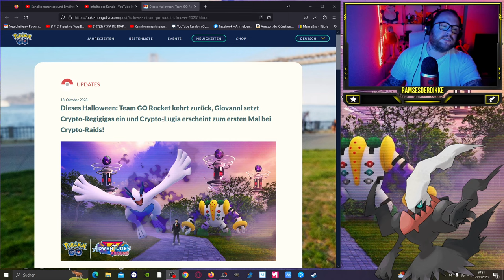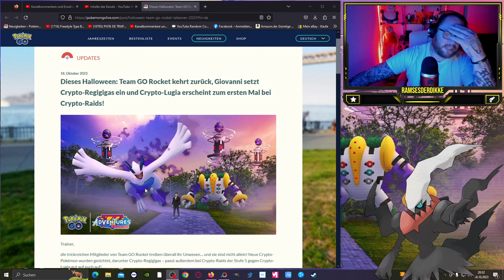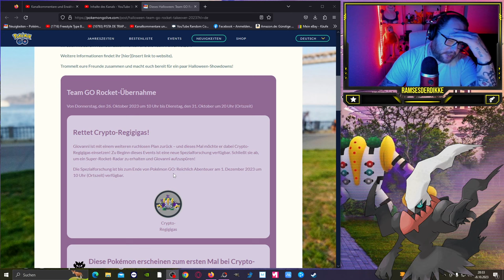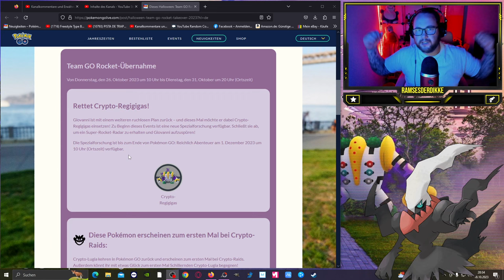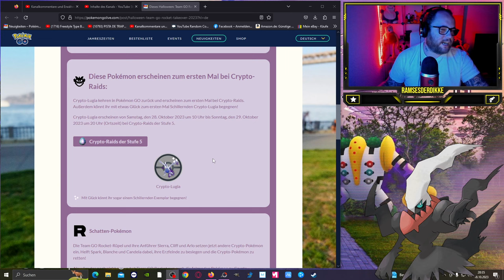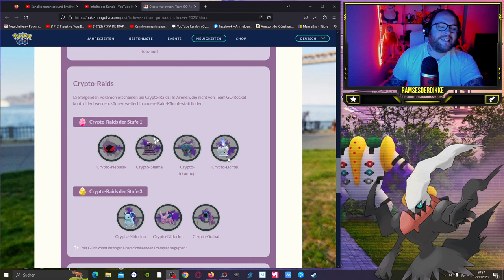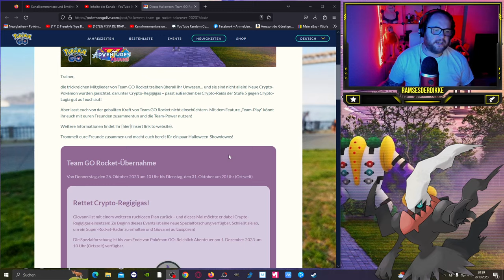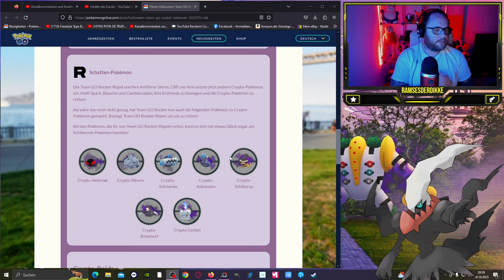Die STÄRKSTE Rocket Übernahme seit LANGEM !!! Crypto Lugia Raids & mehr | Pokémon GO Deutsch # 2715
GUMMA !!!